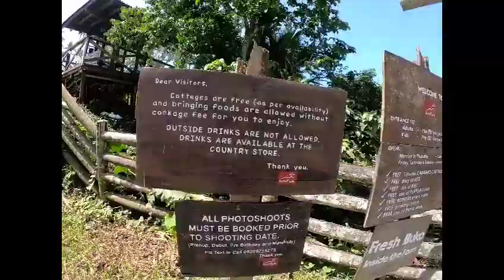[Vlog#1] One Day V'cay | Farm Plate w/ Cousins | Joms Yana